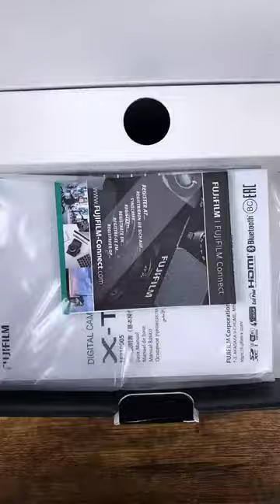Fuji lovers... I'm now truly one of you 🤣 - Fujifilm XT30 ii's quick unboxing!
(I'm kidding of course, the Fuji xs10 is a great Fuji camera ❤️)

Bye bye le Fuji xs-10 👋🏻 Hello le Fuji XT30 mark II 😍

Big up à l'équipe @panajou... prix imbattable, livraison ULTRA rapide ET gratuite 😮, colis super bien ficelé et en prime deux Michoko 🍫😁 et un mot perso !

Voilà de quoi me séduire à 100%. Fière d'intégrer la TEAMPANAJOU 🔥🔥🔥

Say goodbye to the Fuji xs-10 👋🏻 and hello to the Fuji XT30 mark II 😍

I'm really happy and proud to join the TEAMPANAJOU today 🔥🔥🔥

You are a Fuji lover? You like jpegs SOOC / film simulation recipes ? Go check my dedicated account! @straightoutofmyfuji. I will definitely post more often 🙃